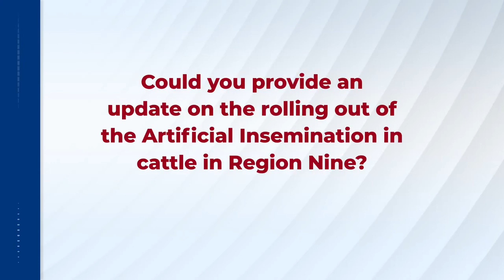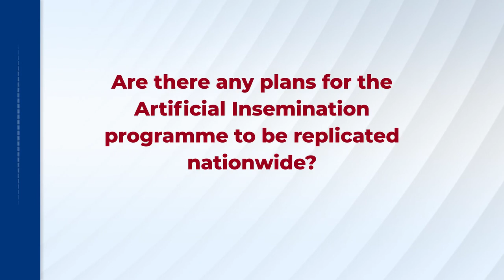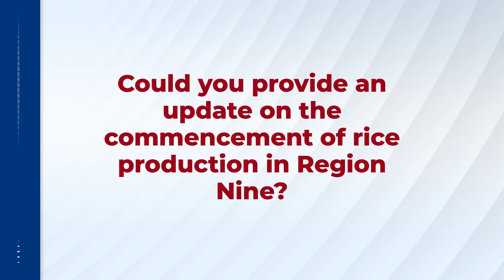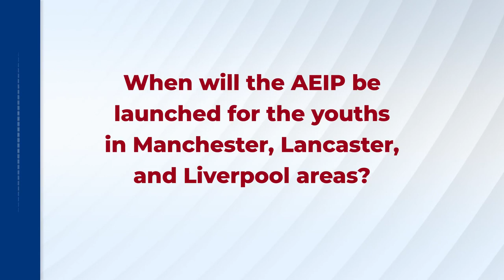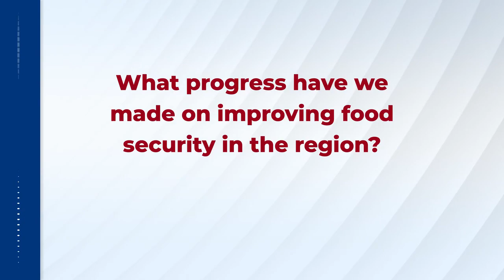From the Minister of Agriculture...